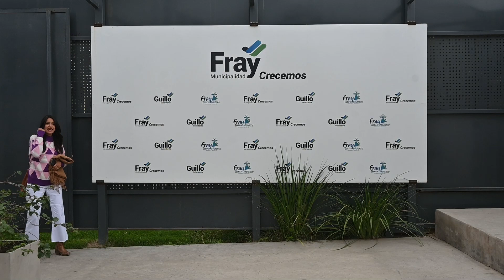Bloopers día del trabajador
Recopilación de los mejores momentos mientras realizábamos la grabación del video de salutación para el día de las y los trabajadores.